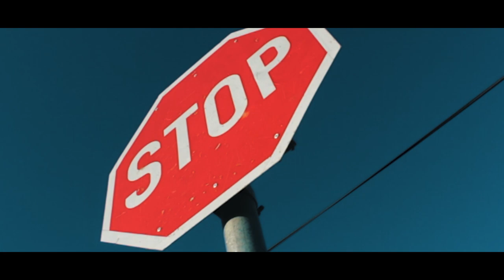J-FLY The Goat Ft Hidmeyka - On The Road (O.T.R) (Official Music Video)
Shot & Edited by Xclusiv Nation 🔥🔑💯🙏
Check out their XclusivNation page on YouTube and Facebook for Promo , Music Video Shoot deals etc.